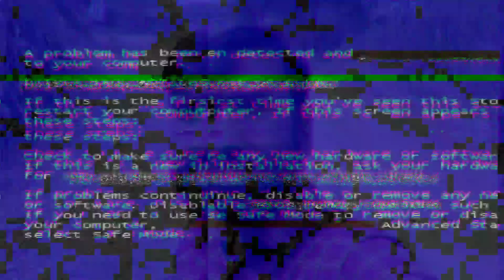ଆସ ବୁଲିଯିବା ଫାର୍ମ, Duck, kadaknatha, Sonali, rabbit#westarnodishafarming 2023 40k complete 🥰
Western odisha farming

🦆🥚 DUCK EGGS
🥚🐓 DESI EGGS
🦅🥚 KADAKNATH EGGS
🥚🐦 QUAIL EGGS

🦅💥  FIGHTER - ASEEL, ERODE, SALEM, ANDHRA, PARROT BACK, PAKISTANI
🐦 QUAIL BATER                                           🐦 TITAR
🐤 KADAKNATH
🐤 ASEEL CROSS,PERUVEDAI,SIRUVEDAI, ASEEL COMERCIAL
🐤 COCKEREL
🐤 KAIRALI (Black Australorp),RIR,LAYER
🐤 VANARAJA
🐤 GIRIRAJA
🐤 SONALI, SONALI STAR , SONALI ULTRA
🐤 KAVERI
🐤 DP CROSS
🐤 KEEG FARM FFG, KROILER, COLOUR BOILER, GOLDEN, AASTRILIYAN
🐔 BROILER COBB 430-Y
🐤 SASSO, SFG, RAMBO ROSTER
🐤 BOILER
🐤 BV-380 (Direct Venky's)
🐤 GRAMAPRIYA
🐓 PHOENIX BOILER
🐤 FANCY-SILKIE, POLICE CAP, AMERICAN FARIZZEL, FIRILBACK, SEBRGHT
🐤 ONAGADORI
🐤 BARHMA
🐤 GUINEA FOWL
🦃 TURKEY
🐤 GAVRAN
🐤 BANTAM
🐤 PHEASANT
🐤 FAYOMI, MILE
🦆 CHARACHAMELI
🦆 INDIAN RUNNER
🦆 KHAKI CAMPBELL
🦢 WHITE PEKIN
🦢 AMERICAN PEKIN
🦢 STAR PEKIN                                                       🦢MUSCOVY,MANILA DUCK,MOTI BADAK NAGHANS,PHILIPPINES,PLAYING,CHINA                                       🦢GOOSE                                                       🦢SAWAN                                                       🦢RAJHANS                                                  🐟FISH SEEDS                                              🥭TREES                                                        🐇RABBITS                                                    🐱CATS                                                           🐶DOGS                                                         🕊️PIGEONS                                                        🐐GOATS

poultry farming of desi chicken or rural poultry farming in odisha is been
in practice since years in india.
general.in backyard poultry farm.local.indigenous Bird are reared.
Traditionally theses Bird had a poor egg and meat production capacity compared to commercial broiler and layer farming. But with improved strains these is a considerable improvement in the performance.the biggest scope of country chicken in odisha is the low initial investment and high economic returns.the per capita Protein consumption has been a subject of concern since quite some time in india. Egg and poultry meat are the cheapest and most easily available options for this. Although there has been a tremendous growth in poultry farming over the past few decades. Rural poultry has not shown much improvement. this is because it has been largely neglected sector.The key lies in focusing on the various aspects of rearing. better management practices and a scientific approach. low initial investment clubbed with higher economic return.
Desi chicken farm can be started with just 5 to10 Birds and gradually increased to a flock.owing to the
high demand of local chicken.the Bird and egg produced by them can be sold in the local market irrespective of the season. leftover feed cost is negligible.
country chicken or 'Desi murgi' and  brown eggs variety has a higher demand than other breeds.
There is no labor cost practically involved since the family members especially chilldren and senior citizens act as 'loborer' in maintaining the farm.hence it is a boost to the family income.

$odishafarming

thanks 🙏🙏🙏